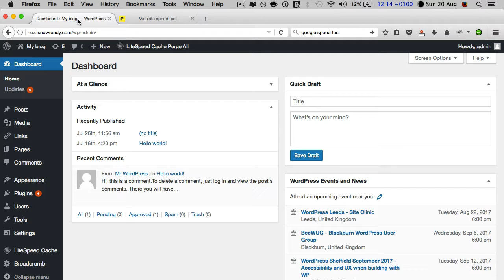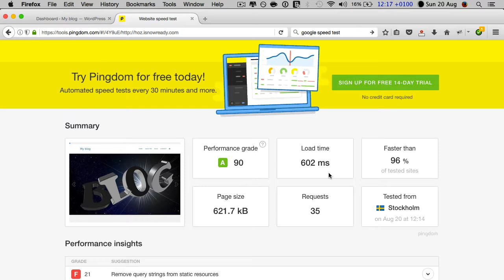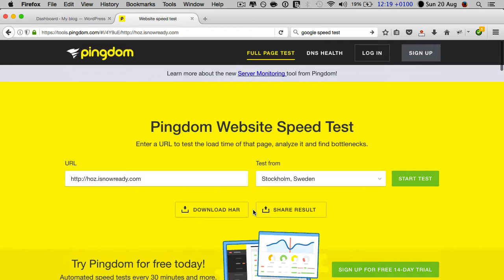Pingdom Tools Video: Test Your Site Speed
Here's my quick guide to using the Pingdom tools website speed tester to check your page loading speeds and optimize your website for better SEO rankings.

There are various website speed testing tools (you'll find a link to them down below) but Pingdom Tools is the best site speed tester for me (I explain why that is in this video).

This video includes an over the shoulder look at me using Pingdom Tools to run a test as well as a brief overview of the metrics to look for and optimise for.

I publish a video when I have something cool to share with you. This varies but it's usually several times per week.

As a subscriber, you can catch up with all the latest content each time you log into YouTube.